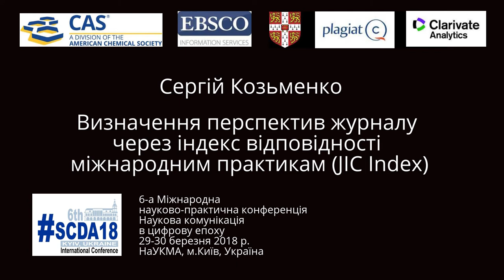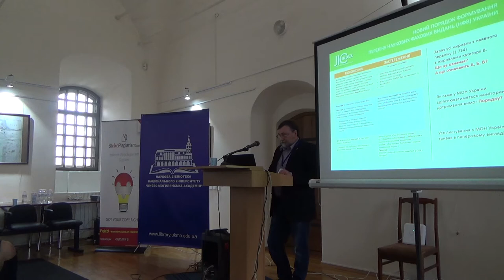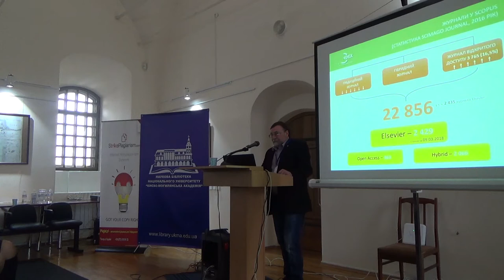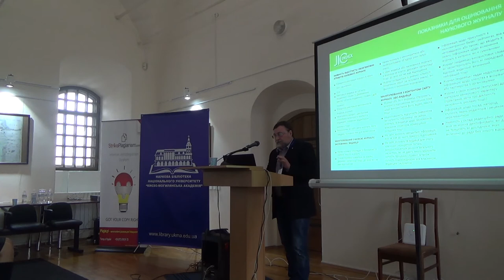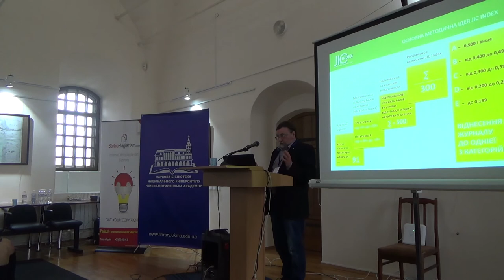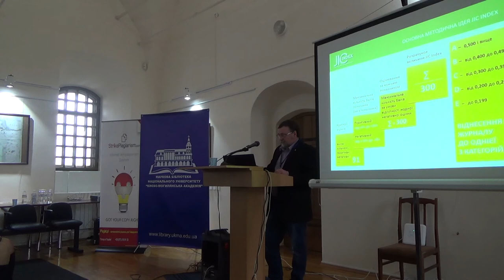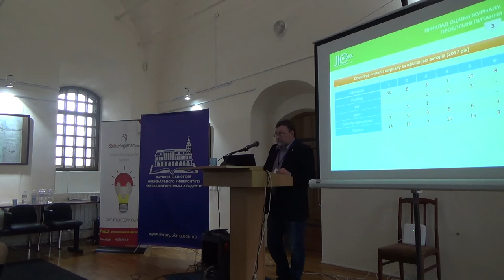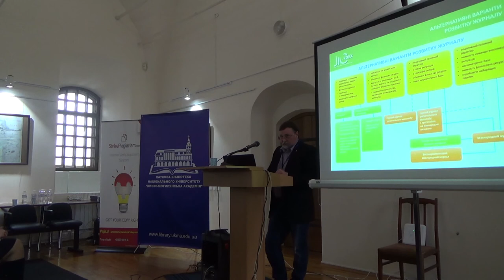SCDA18: Сергій Козьменко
Сергій Козьменко

Визначення перспектив журналу через індекс відповідності
міжнародним практикам (JIC Index)

6-а Міжнародна
науково-практична конференція
Наукова комунікація
в цифрову епоху
29-30 березня 2018 р.